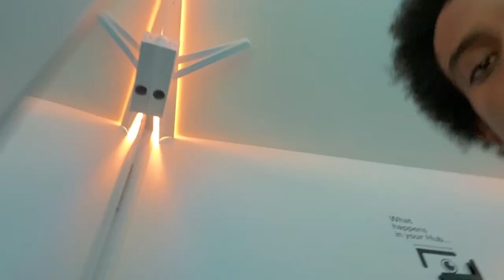FRÅN HAILU TILL DANIEL HELLSTRÖM